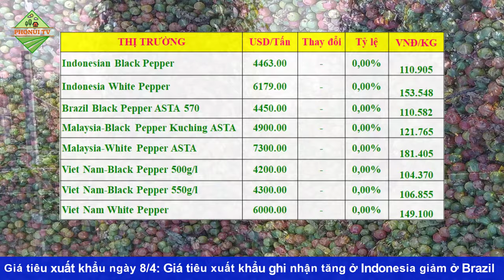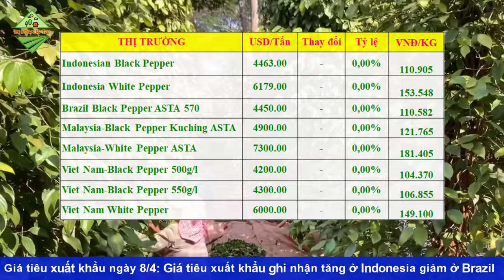Giá Hồ tiêu hôm nay ngày 8/4/2024|Giá tiêu tăng giúp người dân phấn khởi chăm sóc vườn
© Copyright by PhoNui TV ☞ Do not Reup